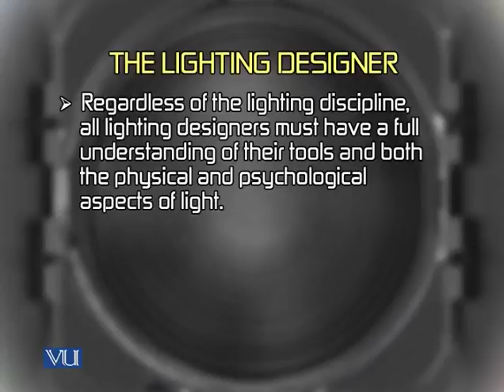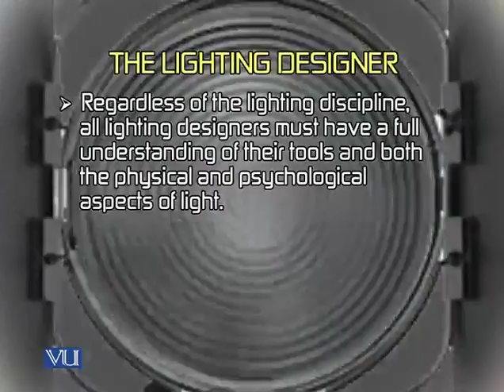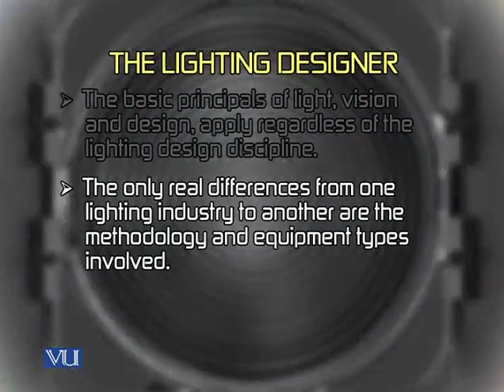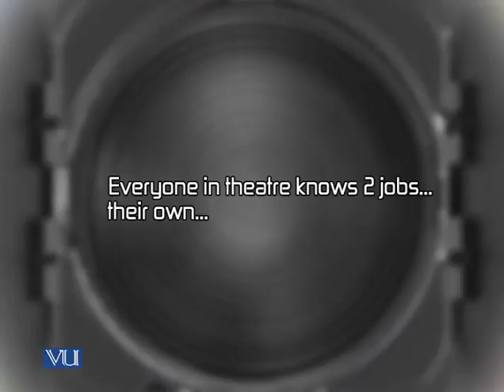MCD402_Topic034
MCD402 - Lighting for TV Production
Topic: 34